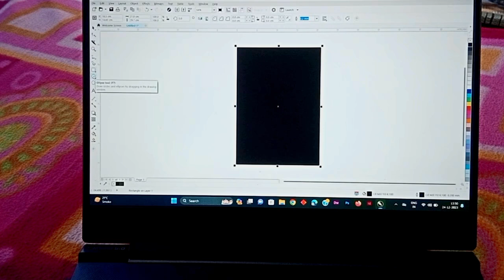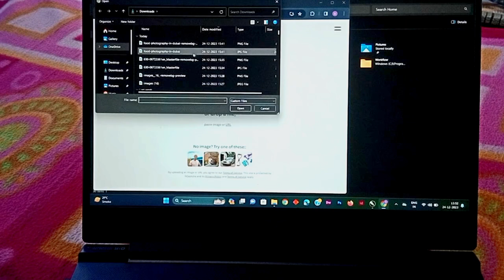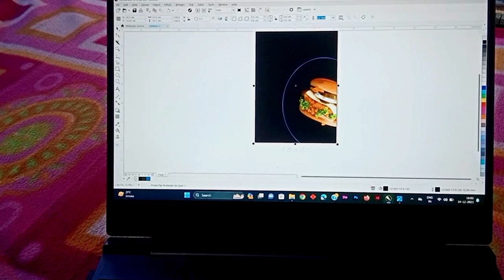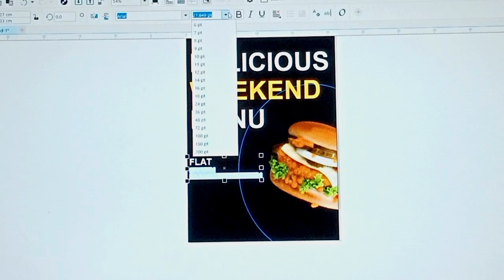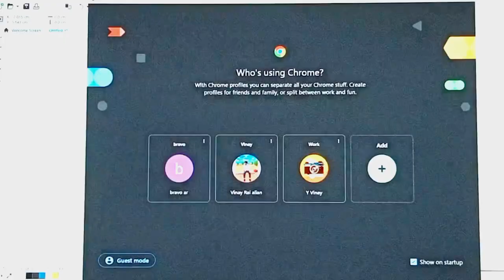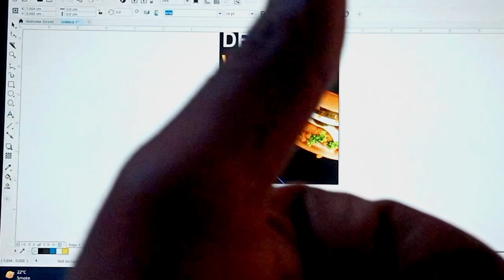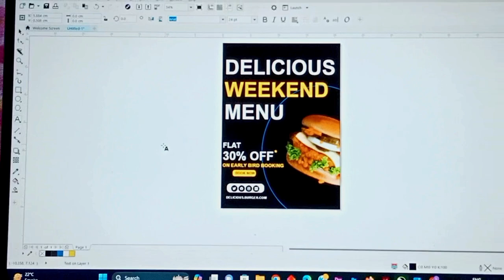KUCH KAAM KAR LIYA JAYE COLLEGE KA 😅 | Coreldrew poster design Vinay Rai Vlogs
haryanvi cultural haryanvi vlogs
daily vlogs
haryana vlogs
international travel
international trip planners
daily vlogs in haryana culture
haryanvi mahkma
haryanvi dance
vlogs
Vinay rai vlogs
daily vlogs in Desi vibes
Desi vibes ♥️ vlogs
haryana vlogs viral
haryanvi nature
haryanvi khna dana
haryanvi pahrawa
sourav joshi vlogs
Mrbeastvlogs
coreldrew poster designer
food poster design
graphic design

Jai Haryana Jai Haryanvi ♥️ Jai Bharat Vinay Rai vlogs